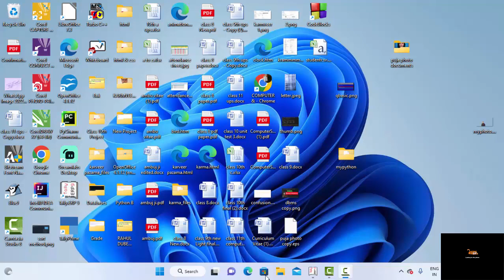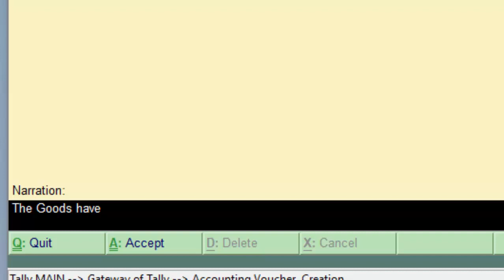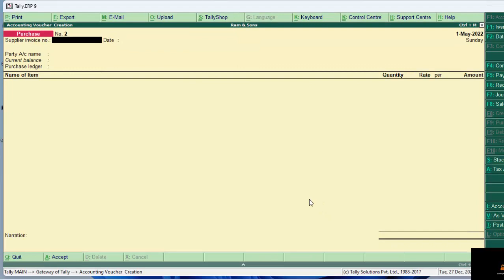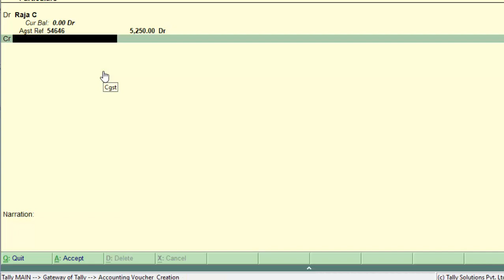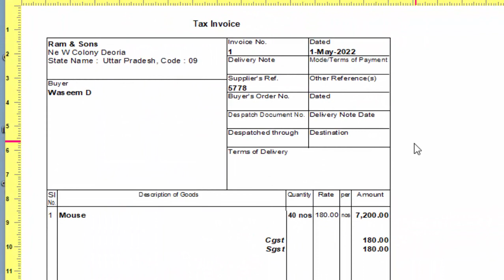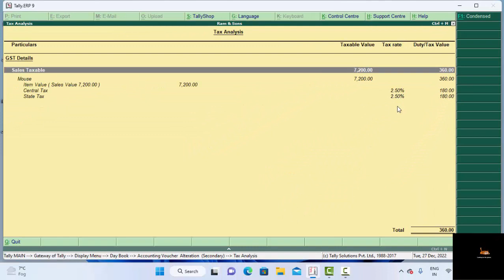Tally par Bill kaise Banaye how to create Bill in Tally ERP@COMPUTEREXCELSOLUTION